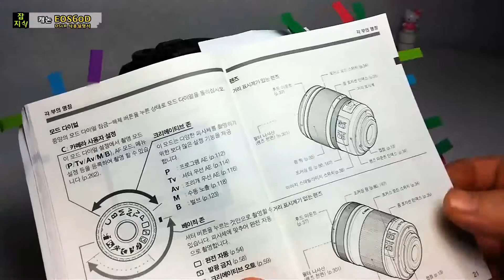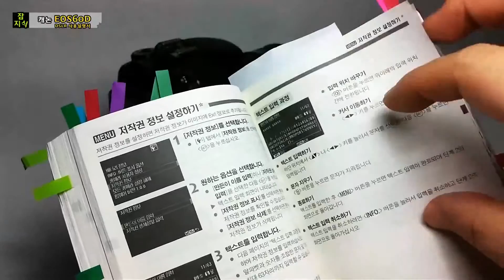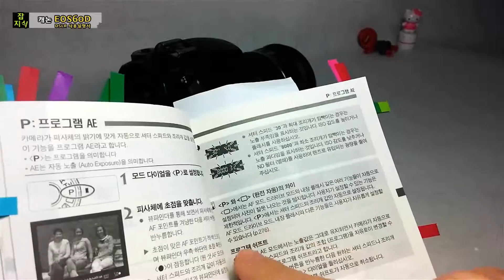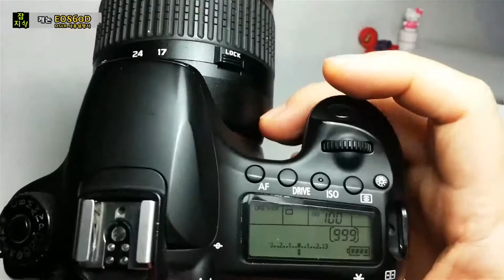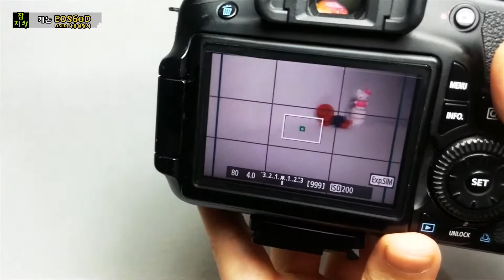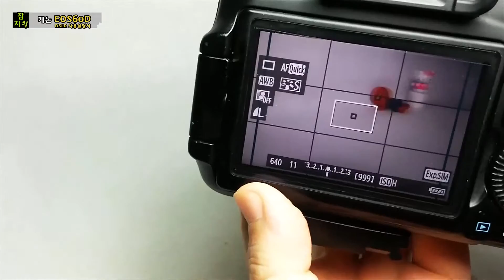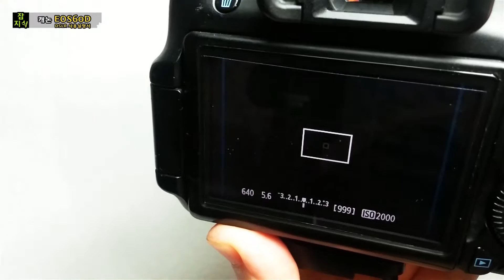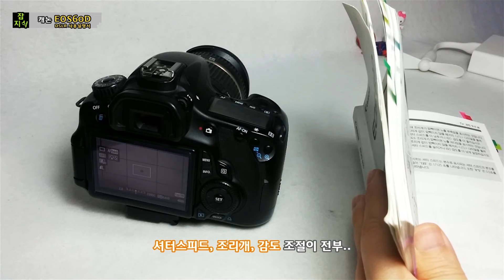캐논 DSLR 사용설명서 정독하기(EOS60D), 5-1크리에이티브존P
CANON 'EOS 60D' DSLR 사용설명서를 읽어보면서 조금 더 자세한 설명이 필요한 부분이나 실제로 조작하면서 얻게되는 팁을 풀어봄.
 캐논 DSLR이 대부분 비슷한 구조와 메뉴방식을 사용하기때문에 다른 기종이라도 사용설명서를 살펴볼때 참고정도는 가능할듯..